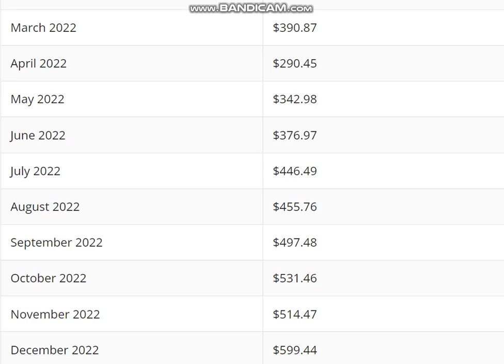Nexus Mutual (NXM) Coin Price Prediction 2022 - Nexus Mutual (NXM) Price Prediction